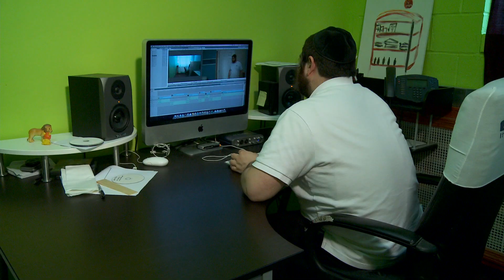On Time Studios: Hardly Working.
An On Time Studios student project.